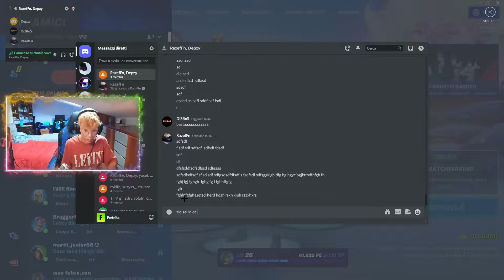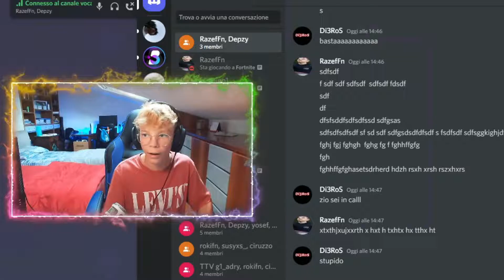HO TROVATO UN BUG ASSURDO MENTRE GIOCAVO A CASO DIETRO A ROKI REELS 😮😮😮😮😮😮😮😮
Hub usb

ASTA MICROFNO

MOUSE GAMING